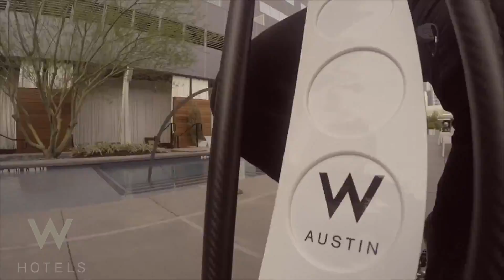Welcome to URB-E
URB-E makes the worlds most compact foldable electric vehicle in the world. Built and designed in Pasadena, CA. Engineered by a former head engineer at Porsche and Saleen Supercars, we're truly in a league of our own when it comes to quality and durability.